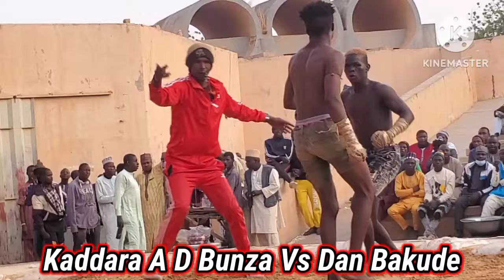Kalli Artabun Na Fire Da Sha'aike, Dgn Messy Da Sgn Kosilaye, Dgn San'inna Da Na Balbalin, Da Srn W